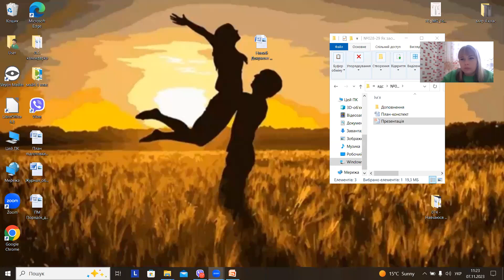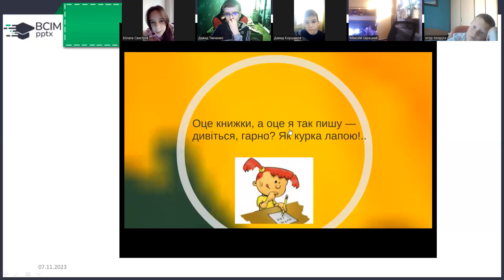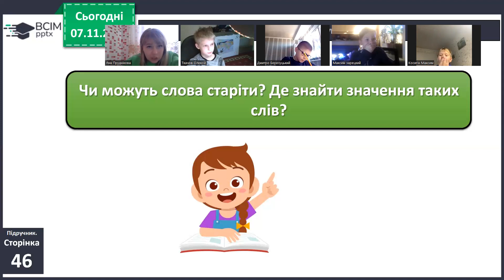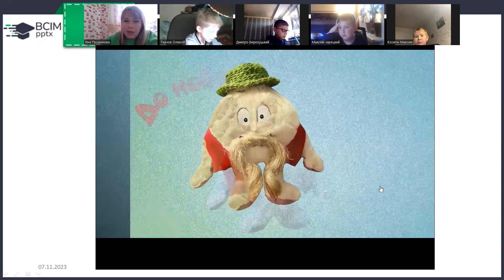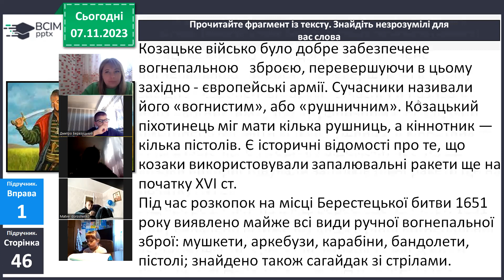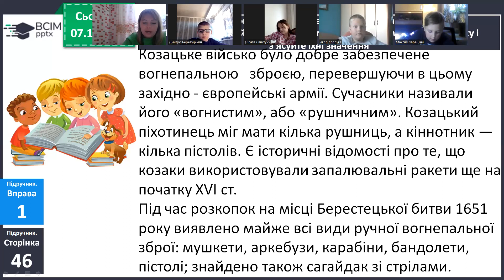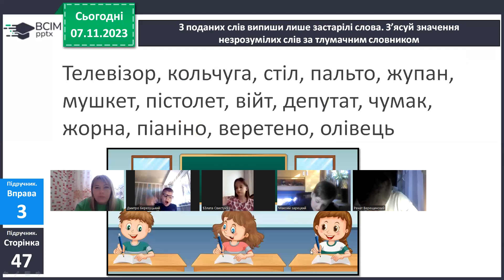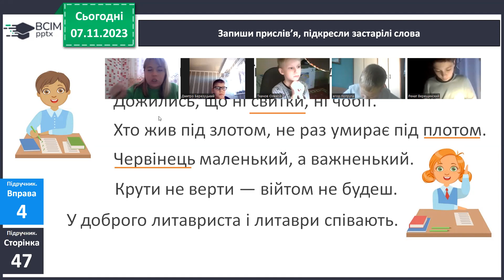07.11, Укр.мова, врр 5 ст 47